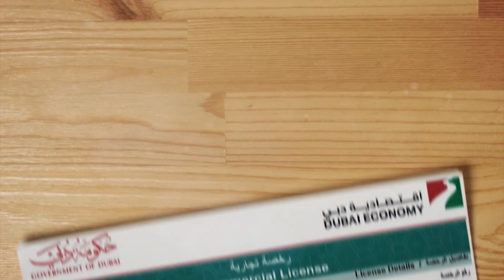Mammootty | beeshma parvam | Review | degrading In- Movie | press meet | Dubai | expo2020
Bheeshma Parvam  is an upcoming Indian Malayalam-language crime drama film produced and directed by Amal Neerad, starring Mammootty with an ensemble supporting cast. Sushin Shyam composed the film's songs and background score. The movie is written by Amal Neerad and Devadath Shaji with P. T Ravi Shankar credited as Additional ScreenwriterManu Jose aka RJ Murukan has penned the additional dialogues.The film is scheduled to be released to theatres on 3 March 2022